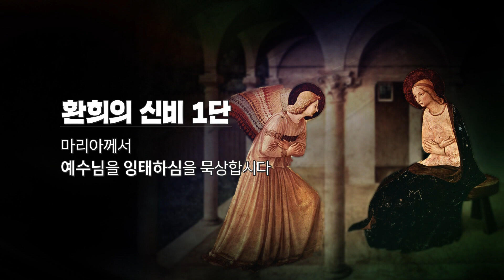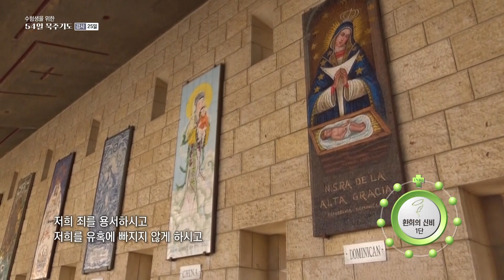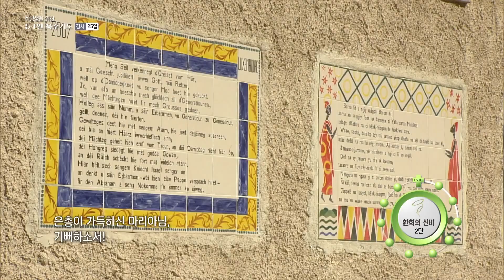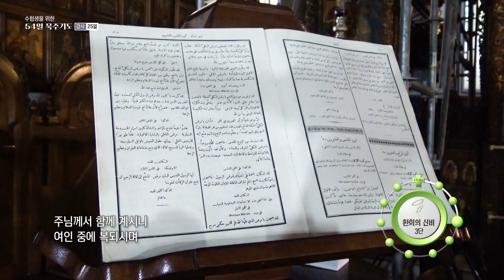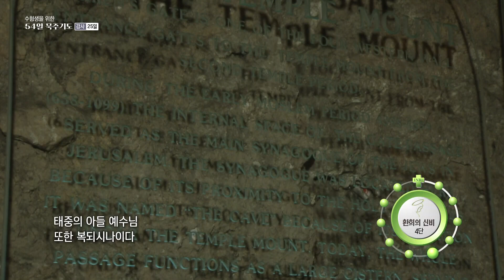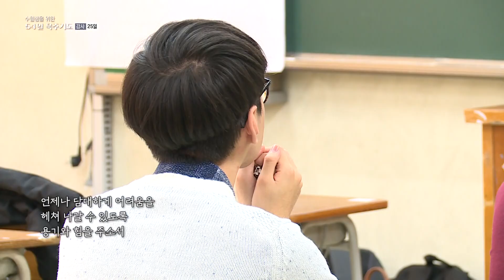수험생을 위한 54일 묵주기도｜감사25일｜환희의 신비｜11월 15일 화요일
수험생을 위한 54일 묵주기도｜감사25일
11월 15일 화요일｜환희의 신비

넘치는 복의 근원이신 하느님!
이제 때가 되었습니다.
힘든 시간을 정성껏 보내온 수험생들을 축복하시어
당신의 영광을 드러내소서.
시험에 앞서 긴장하여 실수하지 않도록
담대한 마음을 주시고 아쉽지 않도록
제 실력을 다 발휘할 수 있도록 도와주소서.
준비한 만큼 그 결과가 빛나도록 은총에 은총을 더해주소서
아멘

cpbc가 2023학년도 수험생과 수험생 가족들을 위해 기도합니다!

방송선교ARS후원 :
후원문의, 매일미사 지향 신청 : 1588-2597
카카오톡 플러스친구 : cpbc TV